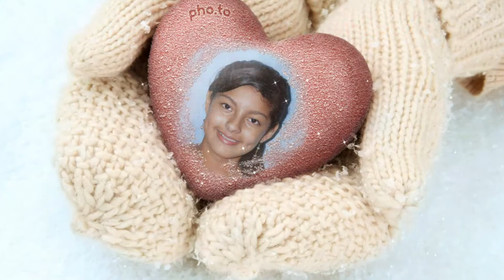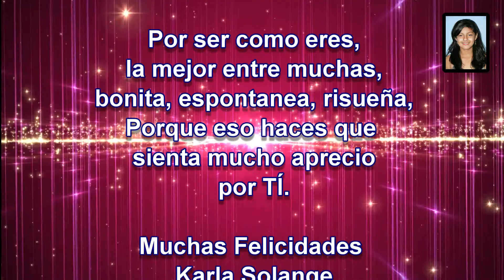KARLITA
Un video especial